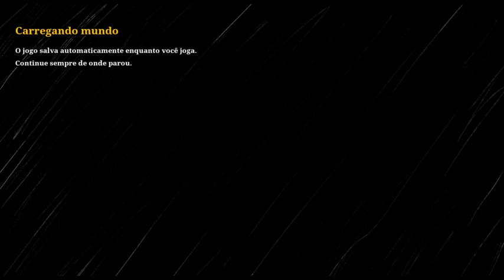O Trem Aranha - Choo Choo Charles #1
Nesse vídeo, vou jogar Choo Choo Charles, jogo inspirado em um desenho animado. Sera que vou conseguir lidar com essa aberração? Veja e descubra.